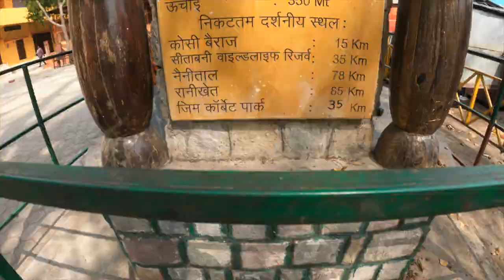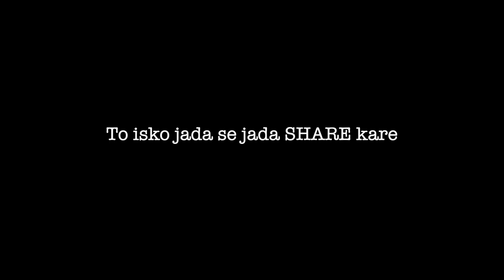Garjiya Devi Temple | Delhi to Uttarakhand on TVS Jupiter | Travel With Strollers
Hello guys,

We are here with our new travel vlog. As you guys know we have started a ride from Delhi to Ramnagar on our TVS Jupiter 109cc and we have reached Ramnagar in our previous vlog. So, Today we are going to ride back from Ram Nagar to Delhi on our TVS Jupiter 109cc but before that we’re going to visit Garjiya mata mandir in Ram nagar. Hope you will enjoy this vlog.

So, please watch the complete vlog and if you like the video please hit the like button and if you are new here please subscribe to our channel, and share it with your family and friends.

1. Delhi to Uttarakhand in 25 Minutes on TVS Jupiter, A NON-STOP RIDE | Travel With Strollers |👇

OUR VLOGGING GEARS

iPhone 13
Apple iPhone 13 (256GB) - Pink

Go pro hero 9 dual battery charger

Go pro hero 9 vlogging case

Go pro hero 9 mic adapter